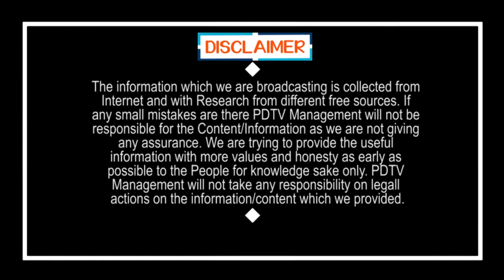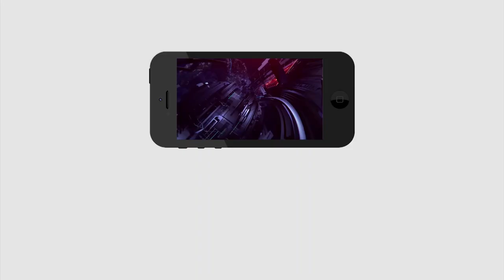జగన్ పాలనపై ప్రజల స్పందన | Public Talk on Jagan Ruling | PDTV News